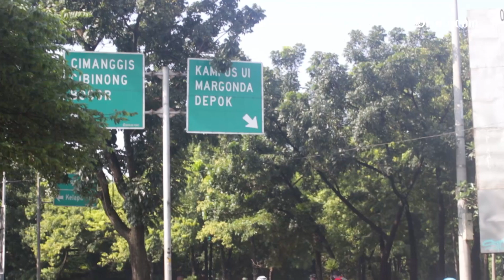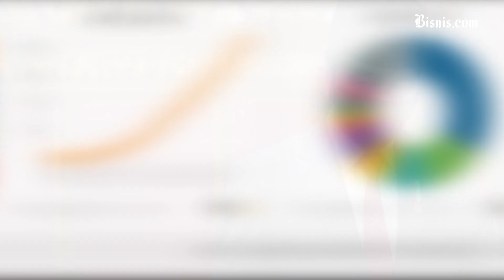Siapkah Masyarakat Indonesia Sambut Konsep 'New Normal'?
Organisasi Kesehatan Dunia (WHO) menyatakan wabah covid-10 tidak akan segera hilang bahkan akan tetap ada di tengah masyarakat. Hal ini membuat sebuah tatanan kehidupan baru harus dijalani oleh masyarakat Indonesia. Lantas apa saja yang harus diperhatikan untuk menghadapi konsep 'new normal'?. Simak informasinya dalam video berikut...

Kunjungi untuk mendapatkan informasi ekonomi dan bisnis setiap hari.